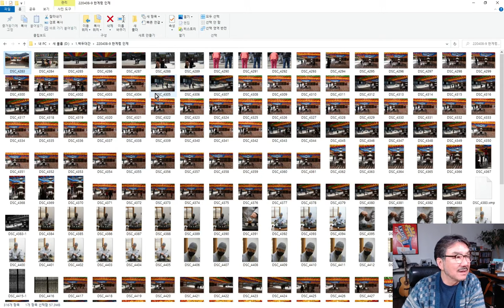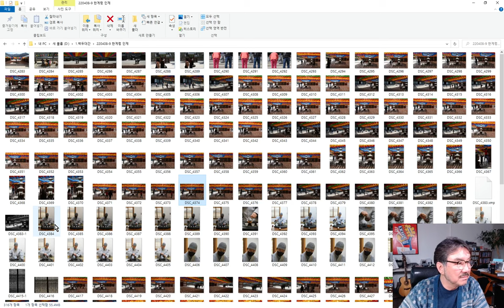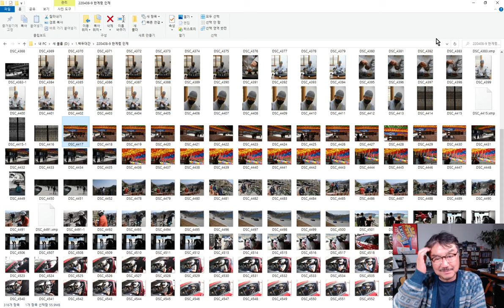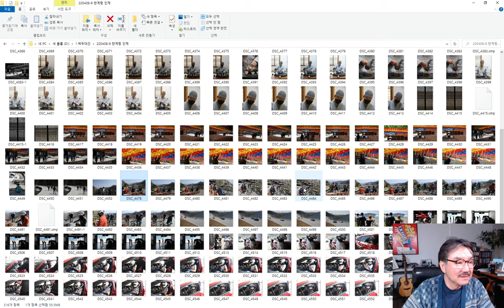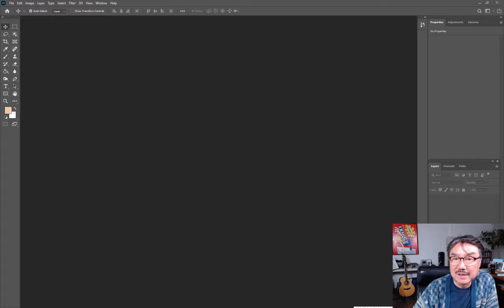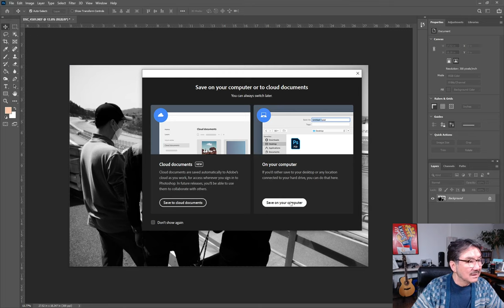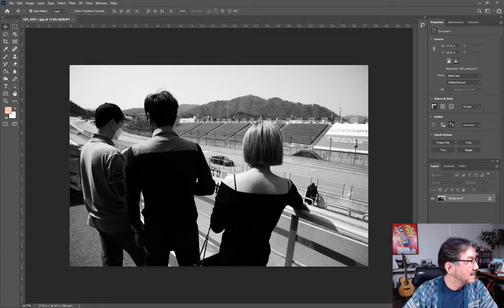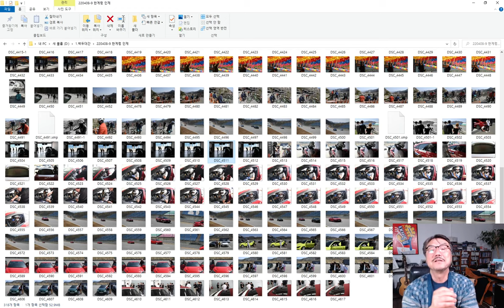프로의 스트리트 포토 촬영법-백담사편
착한 사진은 버려라 오픈 채팅방 입니다.